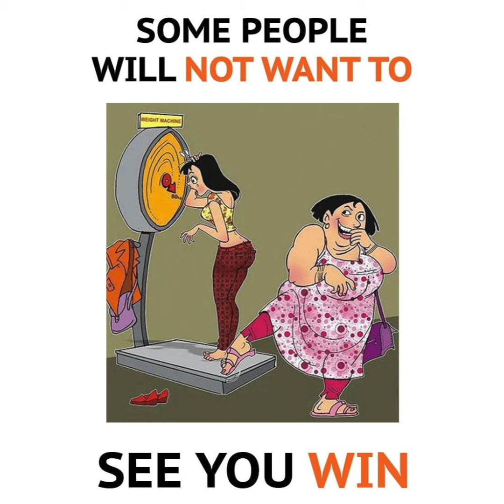Top Motivational Pictures with Deep Meaning | One Picture Million Words Motivation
Best powerful motivational video - top motivational pictures with deep meaning | one picture million words | inspirational and motivational video

Note ▶
✔ Images and music used in this video do not belong to me and goes to their respected owners. Then I will discuss it with you and take action as you say.